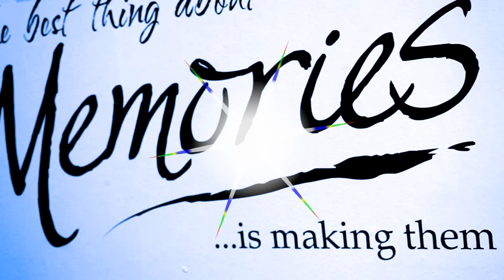Behind the Scenes with REDD : Sara Callow Photography : Portland Studios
Behind the Scenes of latest Photo shoot with REDD Music with guest photographer Reece Guy